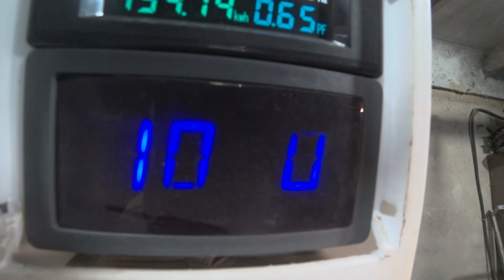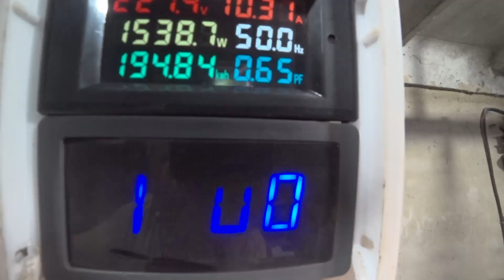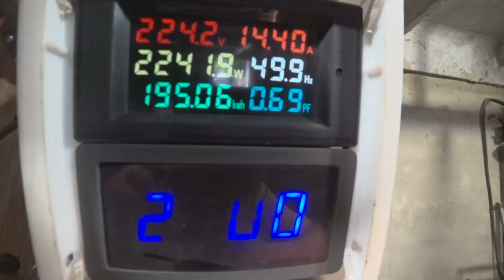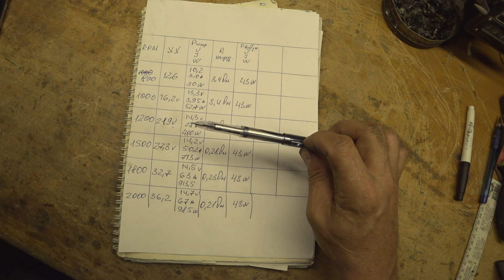Продолжение Автогенератор без переделки для ветряка